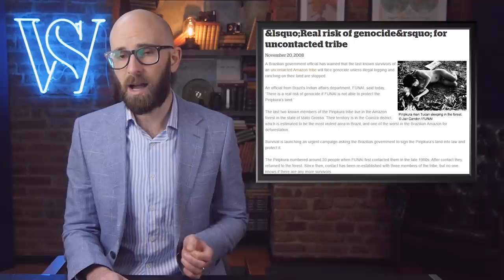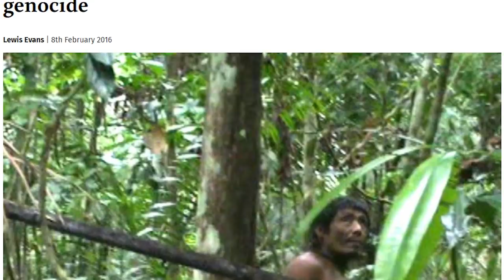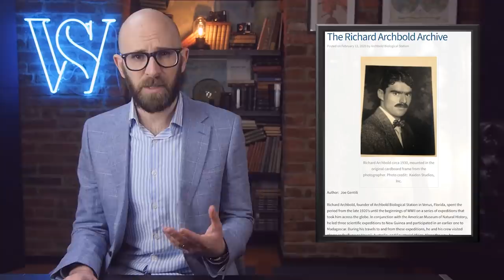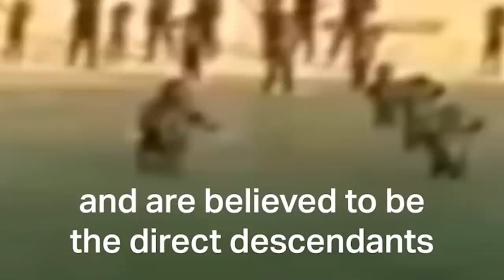The World’s Most Isolated Tribes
Coming up:

8. The Man of the Hole
7. The Piripkura Tribe
6. The Kahawiva Tribe
5. The Dani People
4. The Korubo Tribe
3. The Ayoreo-Totobiegosode
2. The Yanomami Tribe
1. The Sentinelese